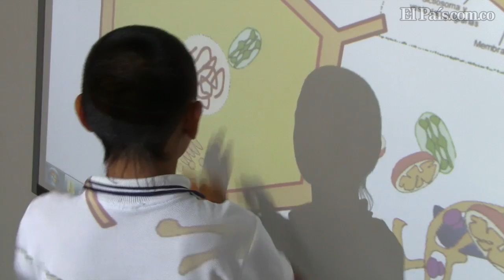Niños del Aguacatal estrenan salón inteligente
Gracias a una inversión de 135 millones de pesos, realizada entre Telefónica y la Alcaldía de Cali, cerca de 2.500 estudiantes de la Institución Educativa Isaías Gamboa, del Aguacatal, y sus otras sedes, podrán hacer uso de un aula educativa equipada con tecnología de punta que favorece el aprendizaje de los niños del sector.